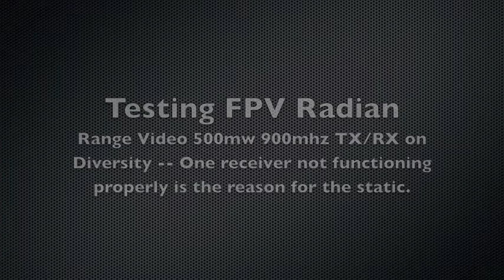Radian FPV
Radian FPV -- Range Video 500mw 900 mhz downlink. Diversity splitter on the ground, 1 8dbi patch antenna, 1 3dbi rubber ducky. Weak receiver on the Rubber ducky. Most of the time the patch was only aimed in the General direction of the aircraft.